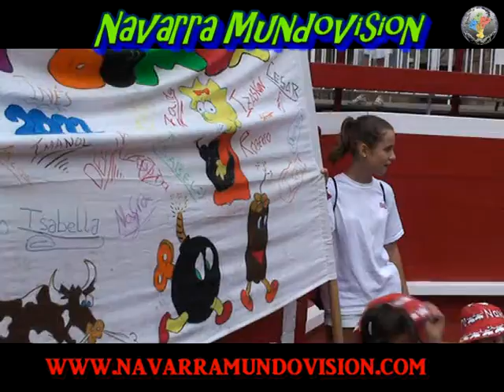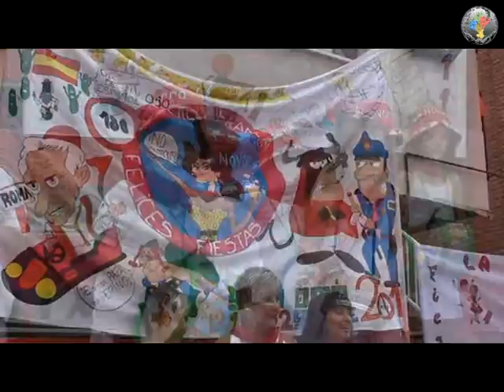Fiestas de Villafranca 15 09 11 Concentracion de Pancartas